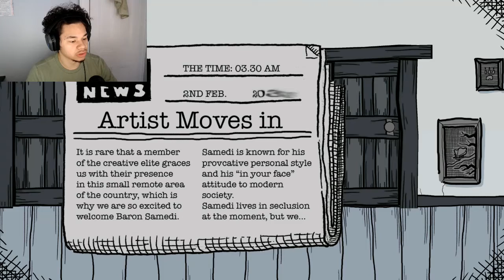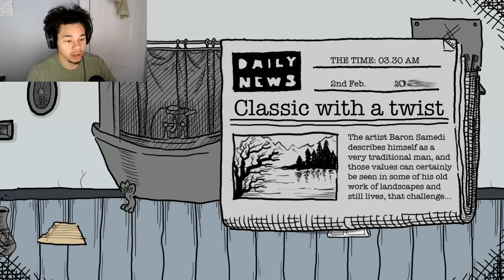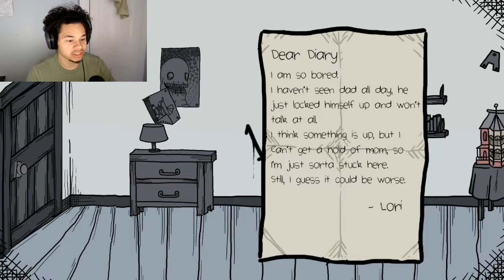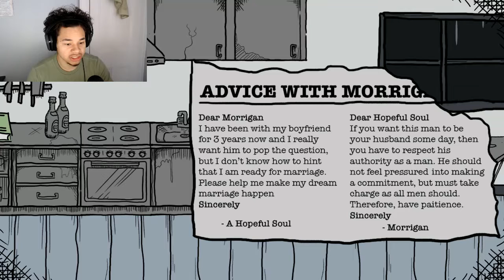LexPlay/SCARRED/ NEED MORE OF THIS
My name is Clay and I was sent to go check out some Domestic Disturbance but I am not sure what is in store for me when I start to uncover the secrets  of this home.

Check out other Random Horror Games